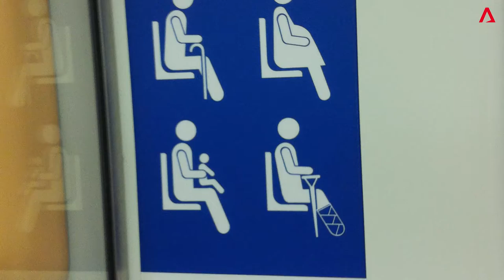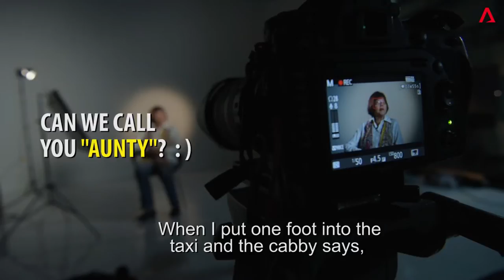Are You Calling Me 'Old'? | Turn Back The Clock | CNA Insider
How do seniors REALLY feel when we call them 'old' or assume they need help?

"I would think of my grandparents. Never when people say 'elderly' do I think they mean me" - Sylvia Toh Paik Choo, 70.

More about the young-at-heart on TurnBackTheClock, Jan 16 (final episode), 8pm.